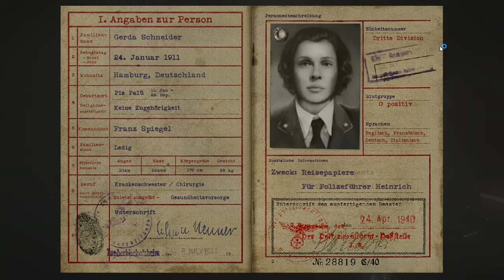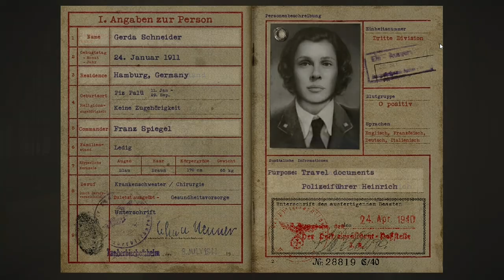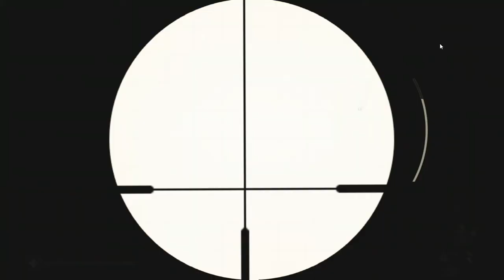Call of duty WWII part 5: Liberation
LIBERATE PARIS!